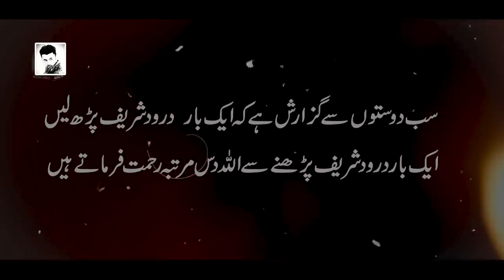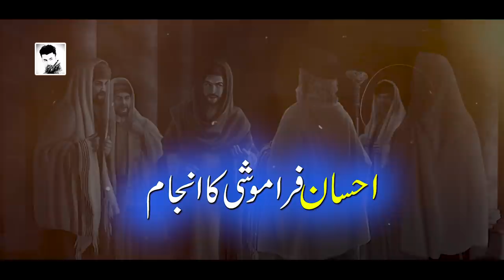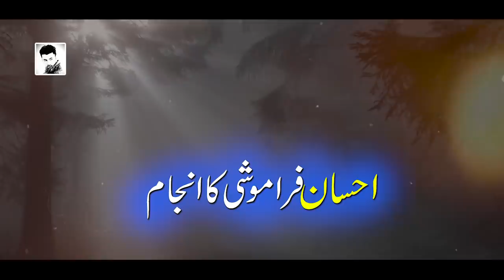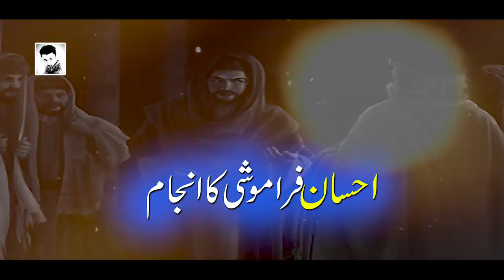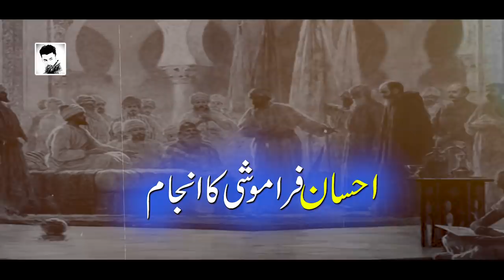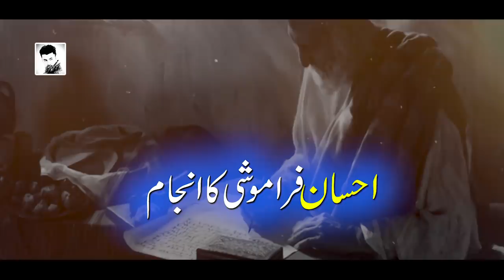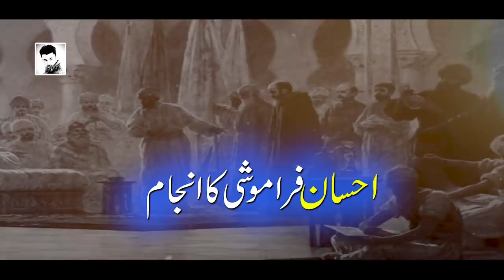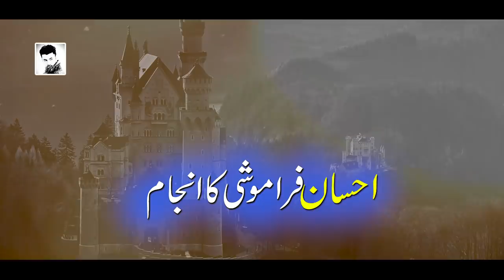Ahsan Faramoshi Ka Anjam | Badshah Aur Wazeer Ki Kahani | Rohail Voice